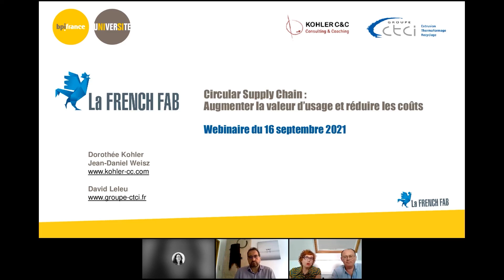[Bpifrance Université] Extrait webinaire Circular Supply Chain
Accédez au contenu du webinaire (16/09/21) "Circular Supply Chain : augmenter la valeur d'usage et réduire les coûts"

L'économie circulaire reste souvent assimilée à la gestion des déchets, à la recherche d’une économie de ressources dans la production et au réemploi des produits, pour contrer l’obsolescence programmée. Mais il faut également la voir comme génératrice d’opportunités !
Le principal frein à cette conquête de performance économique et écologique n’est pas tant technique et technologique que culturel. Elle implique en effet de travailler avec le donneur d’ordre selon une vision systémique de la supply chain, dans une optique de Total Cost of Ownership (TCO) et de partenariat entre les différents acteurs de la chaîne de valeur.

Inscription gratuite.